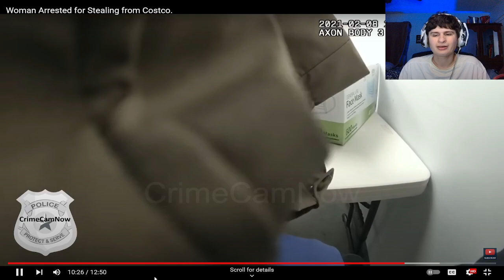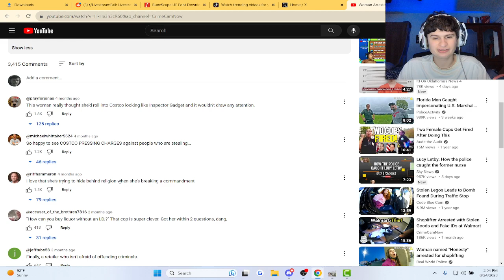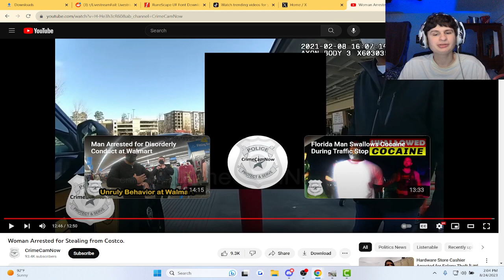Woman Arrested for Stealing from Costco. | reaction!